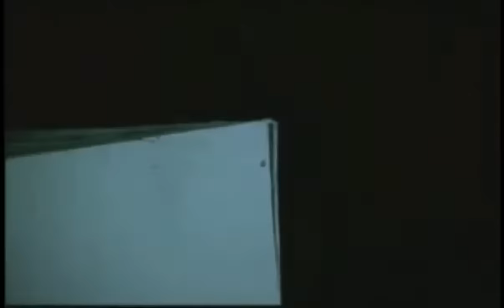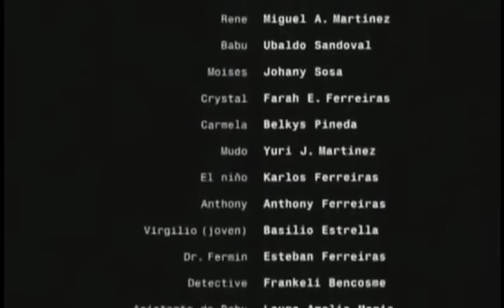ANDREA PELÍCULA COMPLETA EN ESPAÑOL LATINO// PELÍCULA DOMINICANA 2005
comenta que película quieres que suba!?
Ayúdanos a llegar a 200 suscriptores!! c

Andrea película Dominicana completa en español latino 2005